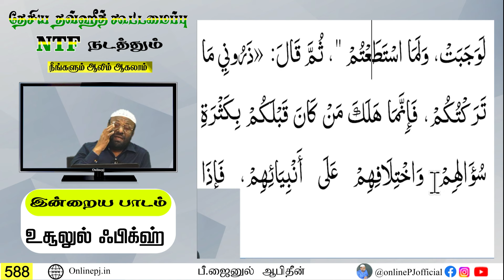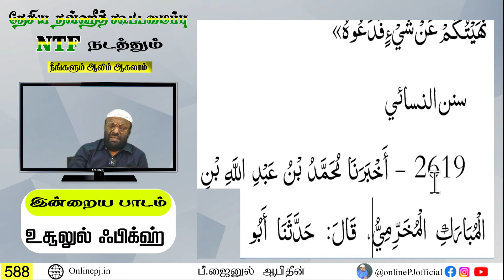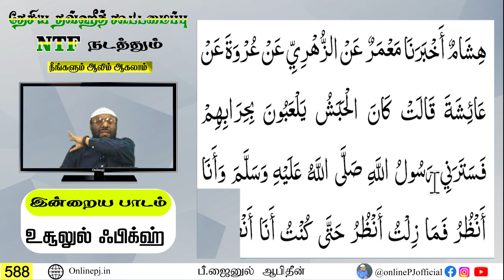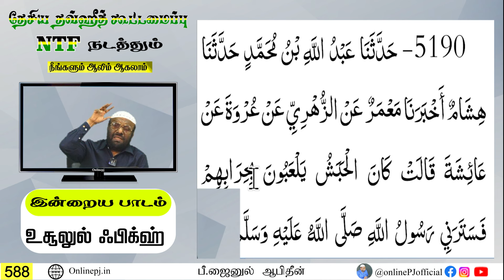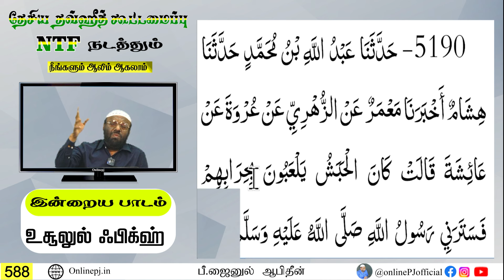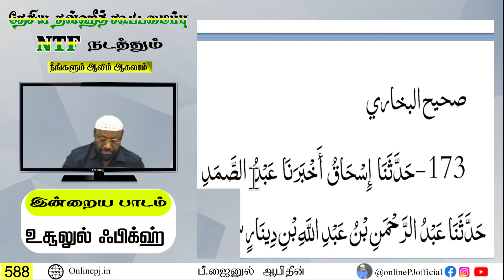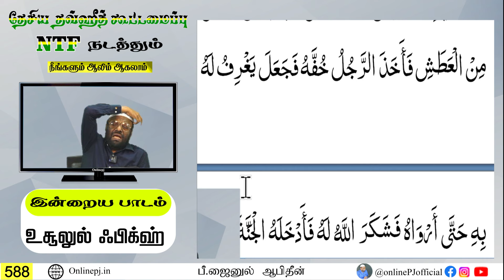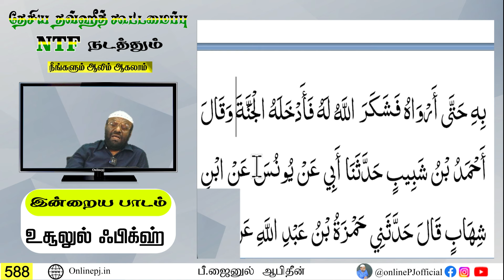நீங்களும் ஆலிம் ஆகலாம் பாகம் 588